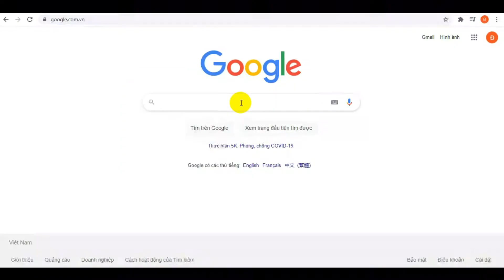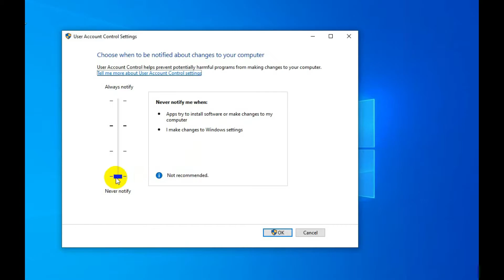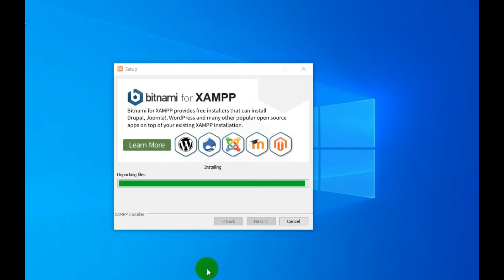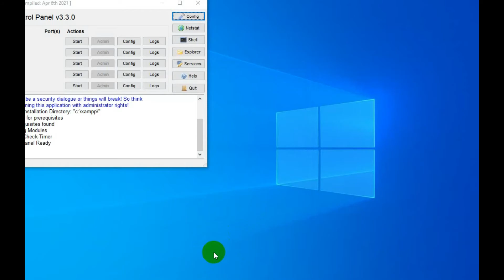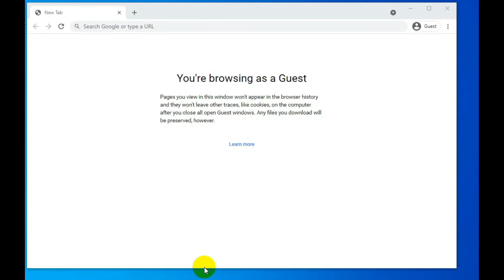XAMPP cách cài đặt và sử dụng trên Windows Linux? | Saduca Camera Computer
Nếu bạn có bất kỳ câu hỏi liên quan nào, bạn vui lòng comment bên dưới để chia sẻ cho bạn bè cùng biết nhé!

Góc chia sẻ thông tin về sản phẩm công nghệ để đem lại hiệu quả nhằm phục vụ công việc, giải trí và cuộc sống!

Công ty TNHH Saduca
Địa chỉ: 9C đường Bàu Môn, Tân Phong, Hàng Gòn, Tp. Long Khánh, Tỉnh Đồng Nai